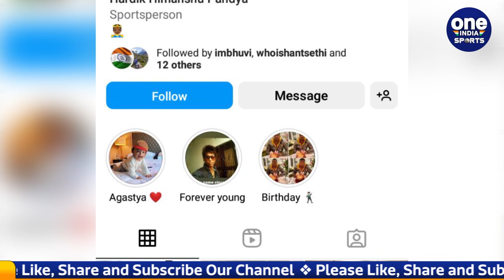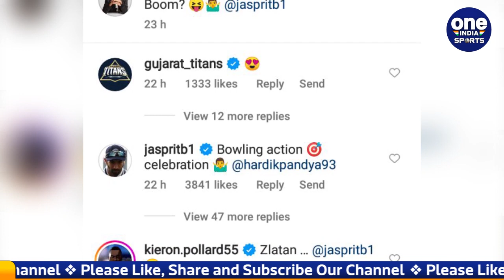Asia Cup 2022: Hardik Pandya copy Jasprit Bumrah's Bowling action | Oneindia Sports *Cricket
एशिया कप ( Asia Cup ) की शुरूआत 27 अगस्त से यूएई ( UAE ) में होने जा रही हैं. इससे पहले भारतीय ऑल रांडर हार्दिक पांड्या ( Hardik Pandya ) ने नेट्स में अभ्यास करते दिखाई दिए हैं. लेकिन हार्दिक पांड्या ( Hardik Pandya ) नेट्स में अभ्यास के साथ-साथ जसप्रीत बुमराह ( Jasprit Bumrah ) के गेंदबाजी एक्शन को कॉपी करते भी दिखाई दिए हैं.